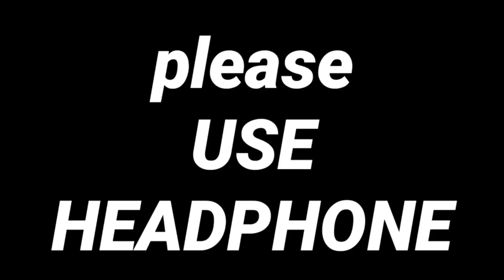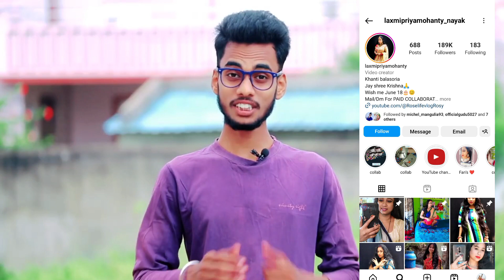laxmipriya mohanty Roast / odia Comady video / Aman behura odia youtuber